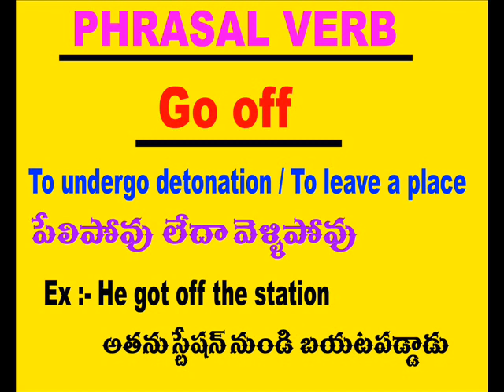Spoken English Through Telugu - Cell -70 75 79 37 19